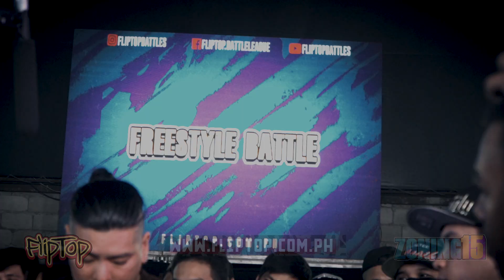FlipTop Sound Check - Zoning 15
FlipTop presents: Zoning 15 @ TIU Theater, Makati Central Square, Makati City, Philippines. November 5, 2022. Filipino Conference Battle